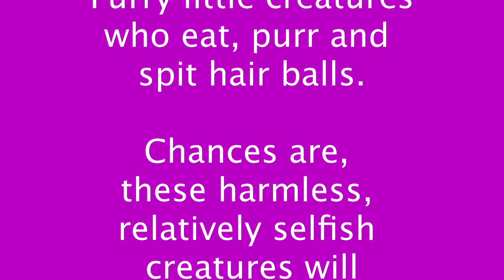Green Team Academy Awards Video - Cats!